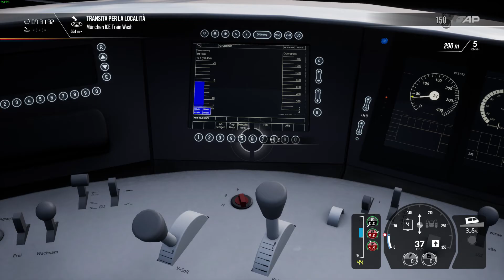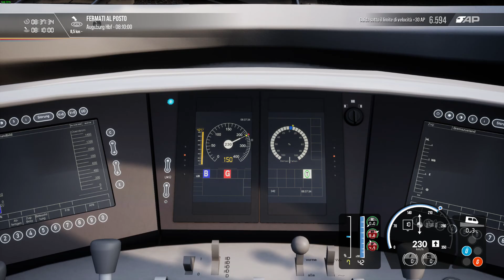TSW 2 Hauptstrecke München – Augsburg Capitolo 1 Missione 2 Wash and Go